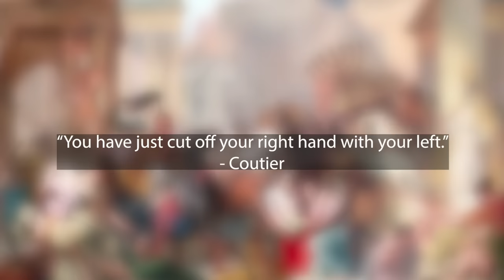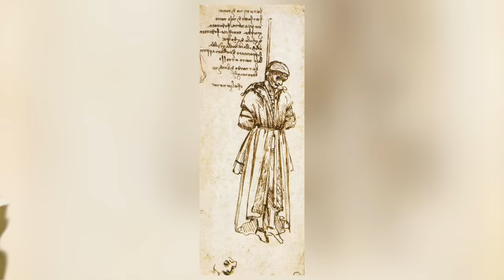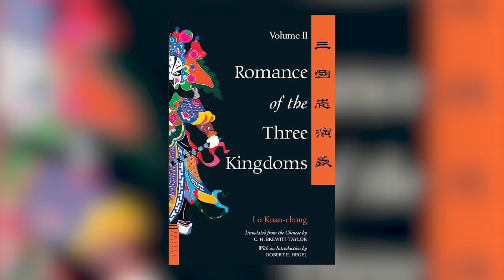Historical Backstabs That Backfired Big Time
If you come at the king, you’d best not miss, and if you do succeed, you’d better be ready to look over your shoulder for the rest of your days. Even when a conspiracy to topple a king actually succeeds, that doesn’t mean things worked out for the perpetrators. Regicide often comes with unforeseen costs.

This collection looks at the times when historical backstabbers got way more than they bargained for.